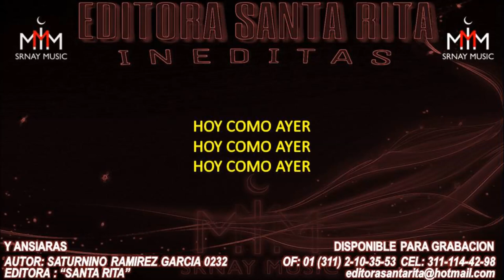Y ANSIARAS 0232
TEMA: Y ANSIARAS
AUTOR: SATURNINO RAMIREZ GARCIA 0232